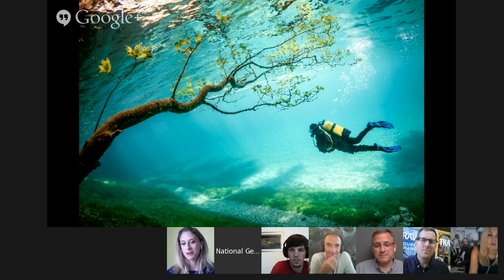Hangout: Behind the Traveler Photo Contest | National Geographic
What makes an award-winning photograph?

What do you want to ask National Geographic Traveler Editor in Chief Keith Bellows, Director of Photography Dan Westergren, and Senior Digital Photo Producer Sarah Polger? Post your questions below or anywhere on social media using LetsExplore .